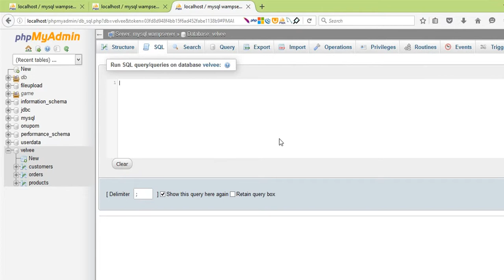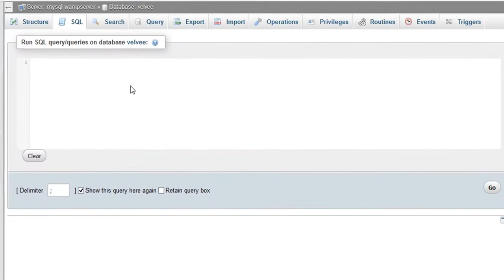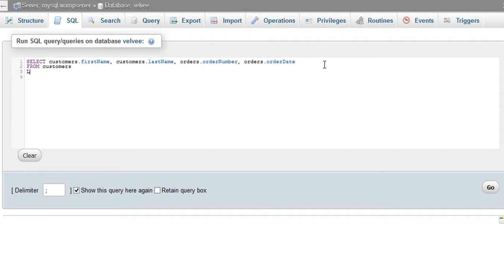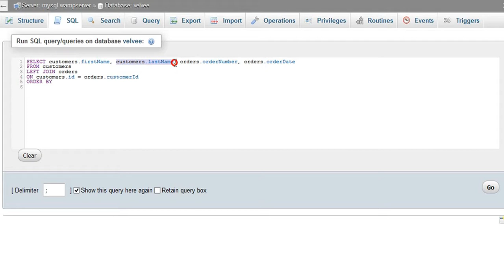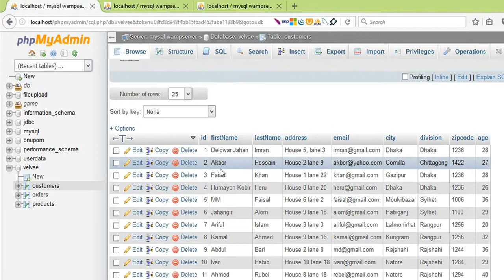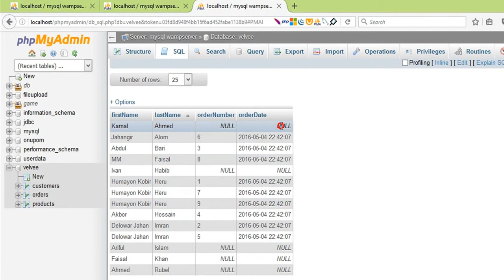SQL Queries With PhpMyAdmin (Left Join)-Part:17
Bangla SQL (Structured Query Language) tutorials with PhpMyAdmin.